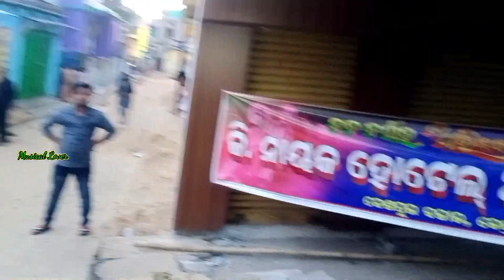ଲୋକଙ୍କ ପସନ୍ଦ ❤️ ମୁଁ ଚାନ୍ଦିର ପାଉଁଜି ପିନ୍ଧିଛି 👌Song By Raghunath Music Kendrapada 🔥